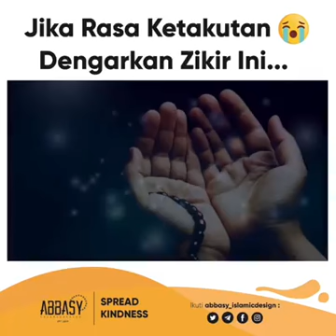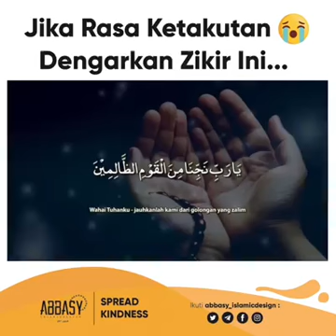Berzikirlah Jika anda Merasa Ketakutan